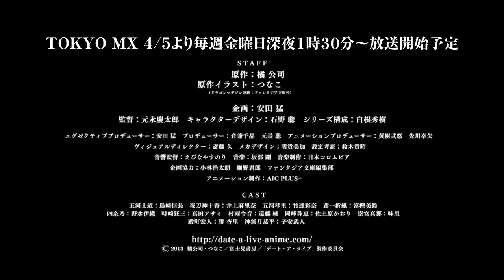『デート・ア・ライブ』キャラクター別PV 【第5弾】"時崎狂三編"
アニメ『デート・ア・ライブ』
4月5日よりTOKYO MX、AT-XほかにてTV放送開始！
ニコニコ生放送にて3月30日より先行配信！

TOKYO MX／チバテレビ／tvk／テレ玉／サンテレビ／
三重テレビ放送／岐阜放送／TVQ九州放送／BS12ch TwellV／AT-X

STAFF
原作：橘公司
原作イラスト：つなこ
(ドラゴンマガジン連載：ファンタジア文庫刊)
監督：元永慶太郎
ヴィジュアルディレクター：斎藤 久
シリーズ構成：白根秀樹
設定考証：鈴木貴昭
キャラクターデザイン：石野 聡
メカデザイン：明貴美加
音響監督：えびなやすのり
音楽制作：日本コロムビア、フライングドッグ
OPテーマ：sweet ARMS「デート・ア・ライブ」
EDテーマ：野水いおり「SAVE THE WORLD」
アニメーション制作：AIC PLUS+

CAST
五河士道：島﨑信長
夜刀神十香：井上麻里奈
五河琴里：竹達彩奈
鳶一折紙：富樫美鈴
四糸乃：野水伊織
時崎狂三：真田アサミ
岡峰珠恵：佐土原かおり
崇宮真那：味里
村雨令音：遠藤 綾
殿町宏人：勝 杏里
神無月恭平：子安武人